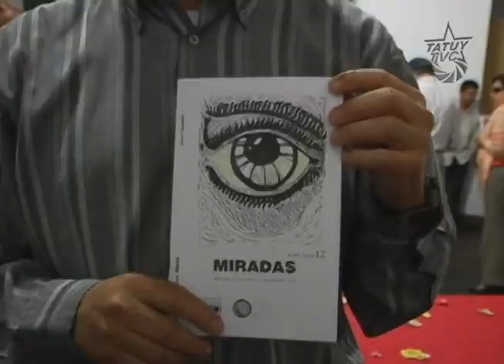Aquí Tatuy Informa: Bautizo de "MIRADAS" Antología de cuentos para los que no ven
Un encuentro semanal para leer cuentos a aquellos que tienen discapacidad visual fue el espacio que dio origen a MIRADAS, un libro que recoge historias escritas por aquellos que ven más allá de donde nuestros ojos pueden mirar, estos visionarios plasmaron en el papel historias, relatos, anécdotas y poesías  que demuestran que hay muchas formas de ver el mundo, y que aquello que es invisible ante los ojos de muchos tiene sentido en la construcción de la vida y de la cotidianidad.
La publicación de MIRADAS, estimula la creación de nuevas obras, especialmente de personas que tienen algún tipo de discapacidad, e invita seguir caminando y consolidando la tertulia literaria como un encuentro obligado.